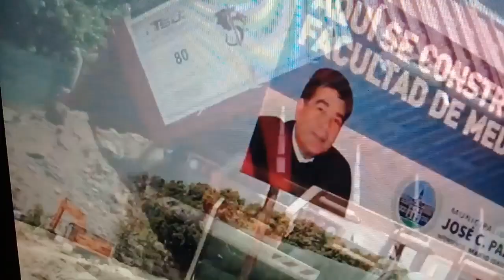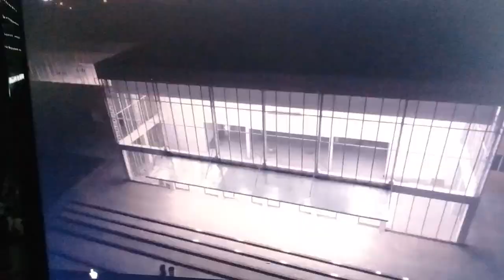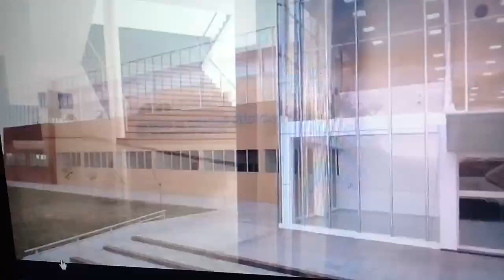Facultad de Medicina de José C. Paz.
La Facultad queda en la calle Héctor Arregui 501.
Y a su inauguración asistieron el intendente de José C. Paz Mario Ishii junto al presidente de la Nación Alberto Fernández y el gobernador de la provincia de Buenos Aires Axel Kicillof, entre otros.
El lugar inaugurado (de 20.370 metros cuadrados cubiertos), en su planta baja alberga 94 aulas de gran tamaño, sector de morgue o aula de técnica con conexión propia al exterior y baños.
En la planta alta, mientras tanto, se distribuyen siete laboratorios que se utilizarán para Investigación Micro, Química Orgánica, Enfermería, Fisiología, Nutrición, Terapia Intermedia, Paro cardíaco y Medicina Complementaria, Simulación y Microbiología.
El establecimiento también posee un auditorio con capacidad para 500 personas y sectores de posgrado e investigación, y de coordinación médica, oficinas y aulas varias, portería, sala de profesores, oficinas de alumnos, de contabilidad, de recursos humanos, un departamento de gestión de calidad, un departamento de psicología, biblioteca y hemeroteca, y un sector de bar